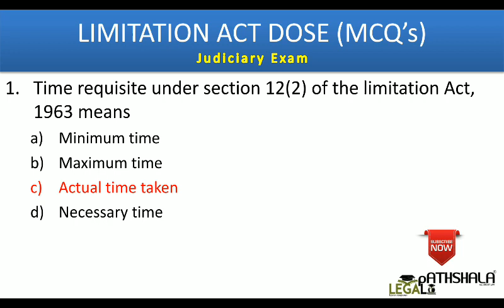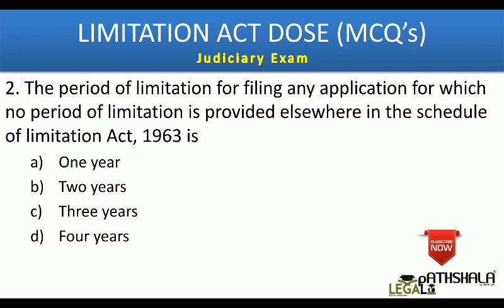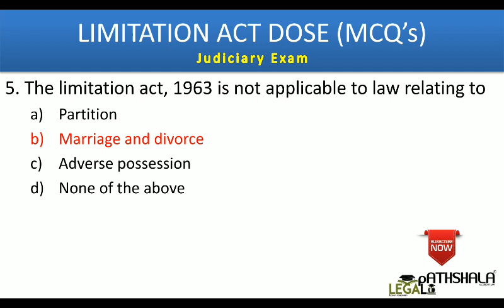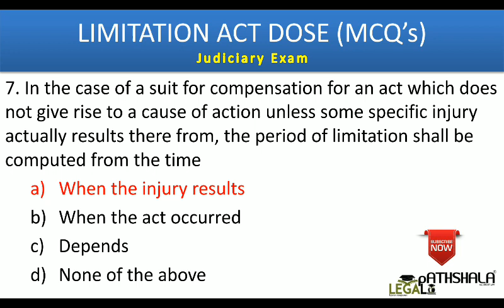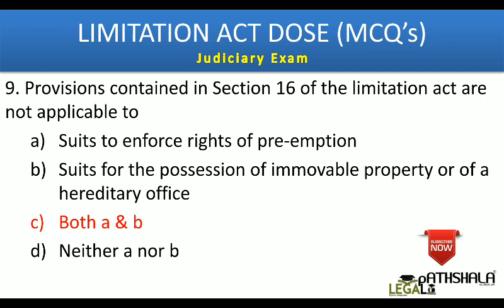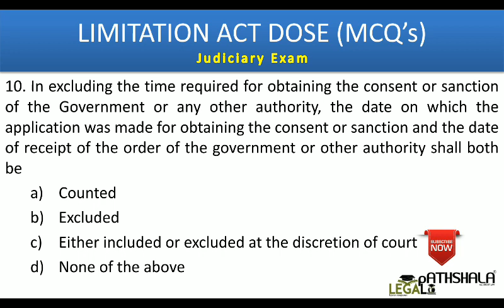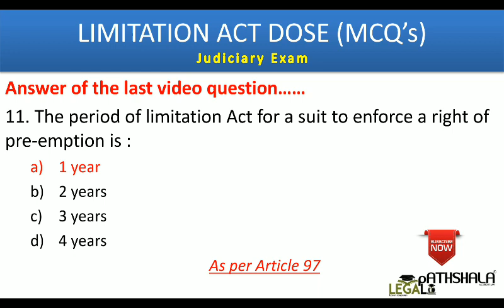Law Dose #4 | Limitation Act MCQ's | Judiciary Preparation